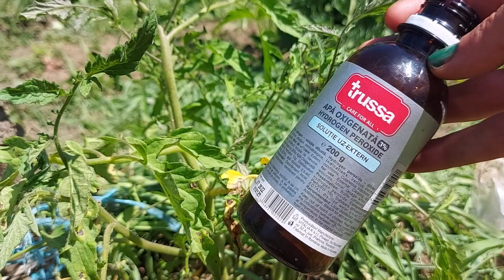Test - care este cel mai bun fungicid? Lapte, bicarbonat sau apa oxigenata ?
care este cel mai bun fungicid?
00:47 Lapte, bicarbonat sau apa oxigenata ?
01:56 fungicide naturale pentru rosii